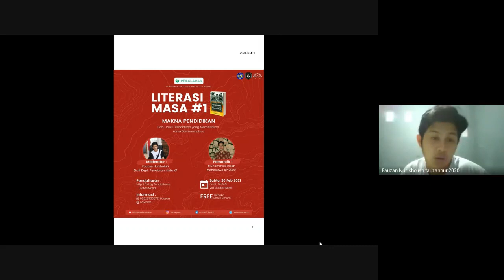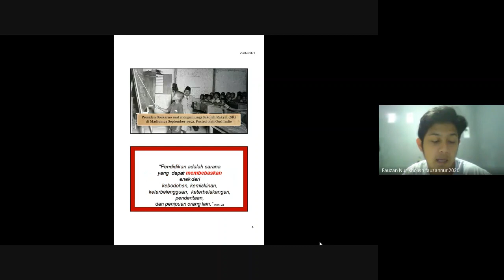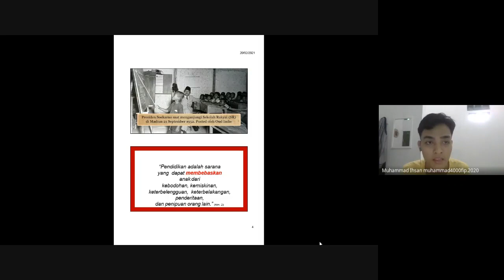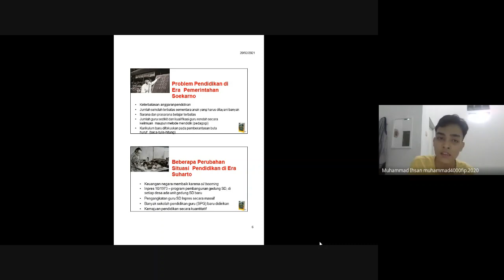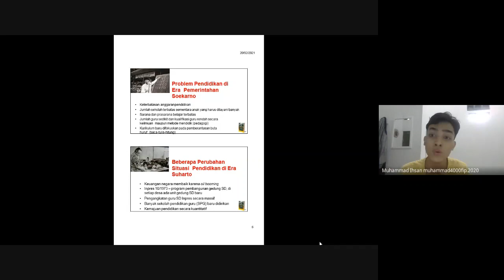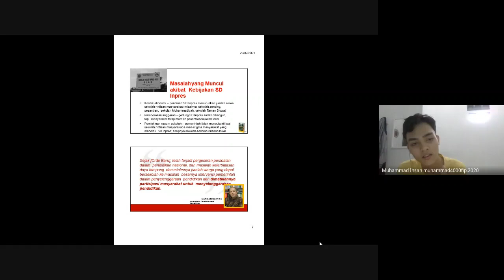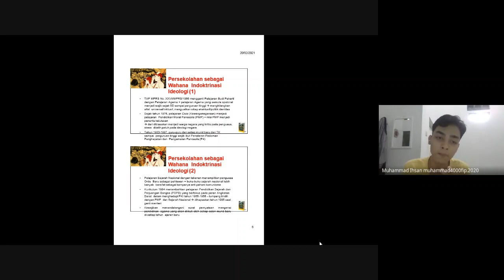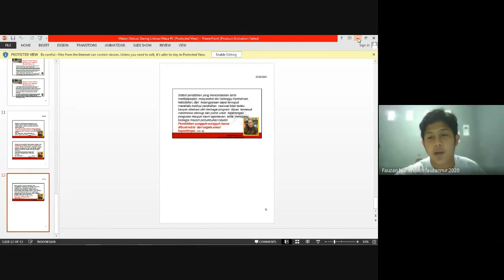Literasi Masa #1 - Pendidikan Yang Memiskinkan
Literasi Masa merupakan program dari Departemen Penalaran HIMA KP UNY.Diskusi yang dilakukan adalah pembahasan sebuah buku terkait pendidikan dan dibahas bersama dengan sebuah diskusi.